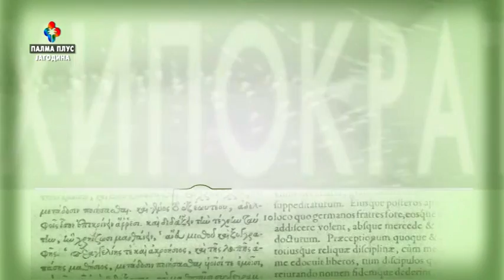HIPOKRAT - prim.dr sc.med. ALEKSANDAR RADUNOVIC 16.12.2020.